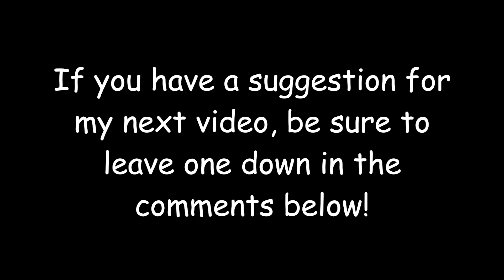STORM AREA 51 MEMES (Meme Review #4)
Let's go see them aliens